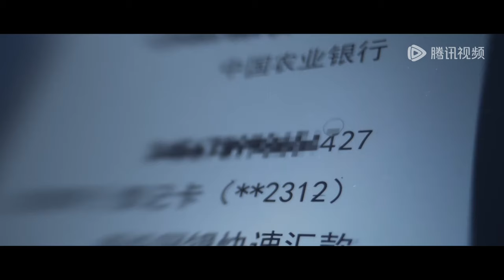Clip | CEO announced publicly that he and Bai Jinse are married~ | [进击的夫人 Attacking Lady]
【Synopsis】A jewelry designer, Bai Jinse, accidentally discovered her fiance Zheng Huaichen cheated on her younger sister Bai Linlin. Bai Jinse then tracked her jerk husband to collect evidence as she met the CEO, Mo Sinian, who got stood up by his fiancee. The two people hit it off and decided to marry by contract. After marriage, Mo Sinian helped Bai Jinse get rid of her cheating fiance and go back to work. During their relationship, they also developed sincere feelings with each other.
【Starring】Quella Sun, Yang Chuanbei